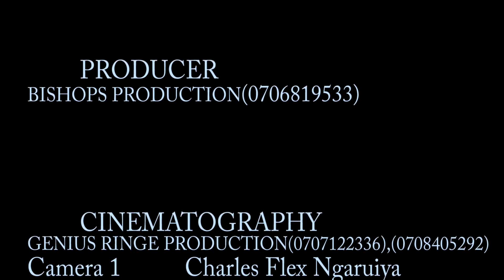KIKUYU COMEDY MOVIE 2021- Kawira part 1(KIKUYU COMEDY MOVIE)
watch a local kikuyu film ,featuring Bishop adonai and bishop kamango amongst other kikuyu actors.

Film by genius ringe production
KIKUYU MOVIES
WAIGURU IMPEACHMENT TODAY
KIKUYU MOVIES 2021